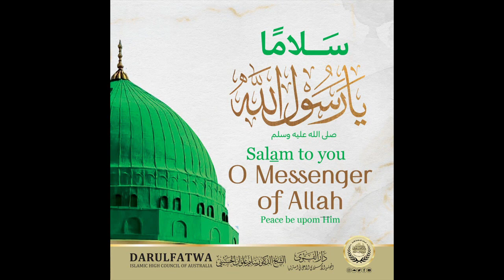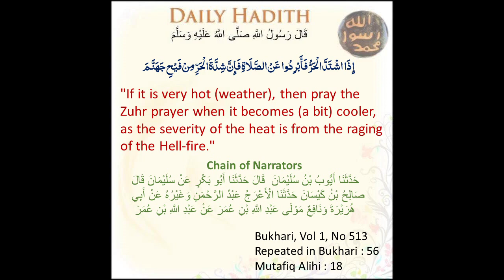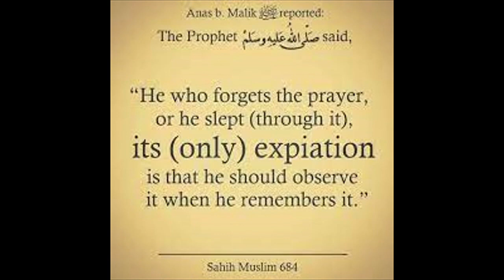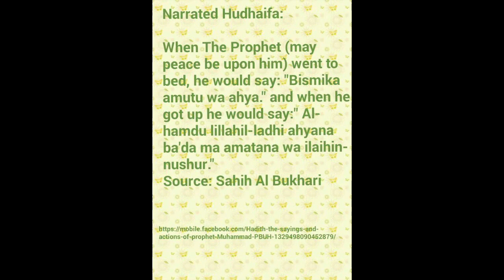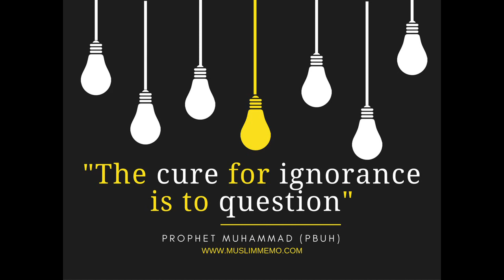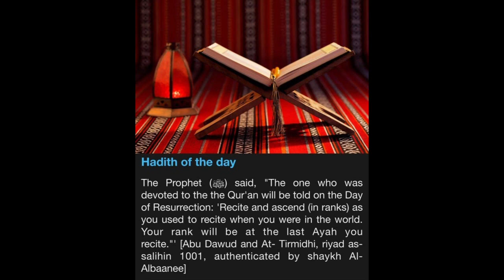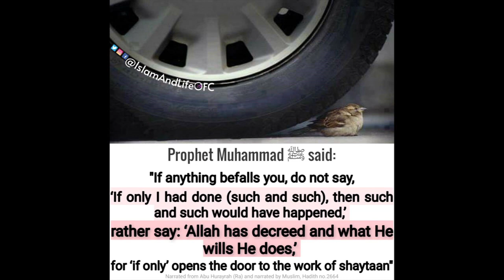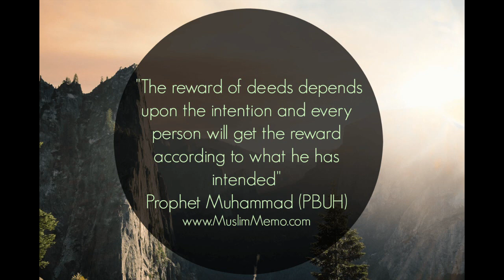Recitation: Mawlid al-Diba'i. In Praise of t Prophet S.A.W. by Sheikh Ali Ahmad Mahmoud Al Minyawi